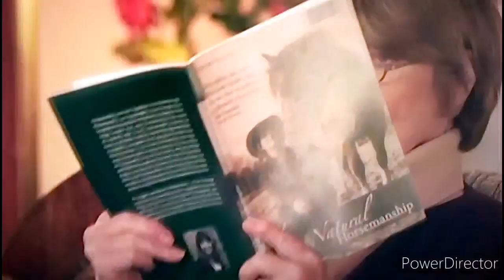Whisper 3 la chevauchée sauvage film entier partie 3